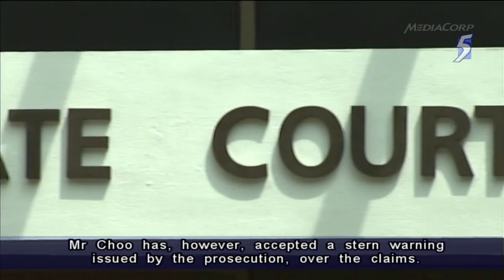Former PAP MP Choo Wee Khiang cleared of corruption charges - 30Apr2014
SINGAPORE: Former member of parliament Choo Wee Khiang was on Wednesday granted a discharge amounting to an acquittal on three corruption charges allegedly committed during his tenure as the president of the Singapore Table Tennis Association (STTA).

The three charges related to allegations that he accepted cash gratification of S$1,500 and US$600 (S$750) in 2005.

This comes after Mr Choo was acquitted last July of committing criminal breach of trust when he was STTA president.

The 59-year-old was on trial last year with then-manager, Koh Li Ping, for misappropriating S$8,400 for coach Luo Jie, who "moonlighted" at Fuhua Secondary School between 2001 and 2003.

At the time of the trial, the three corruption charges were stood down as they did not relate to the joint hearing of Choo and Koh.

The Attorney-General's Chambers said the prosecution had considered the circumstances relating to the three remaining charges, including the availability of foreign witnesses.

The prosecution then decided to issue a stern warning with regard to the corruption charges, and Mr Choo accepted it.

"After careful consideration, the prosecution decided that a stern warning in lieu of prosecution would be appropriate with regard to these three charges, and Mr Choo accepted the stern warning," said the AGC in a statement.